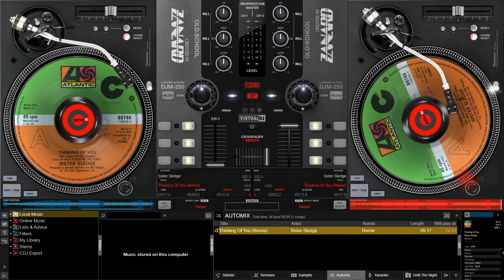Sister Sledge - Thinking Of You (Remix)